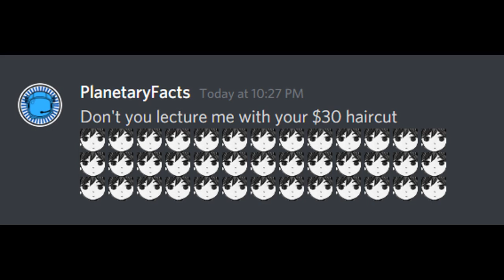[Omori Meme] Don't you lecture me with your 30 dollar haircut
Omori